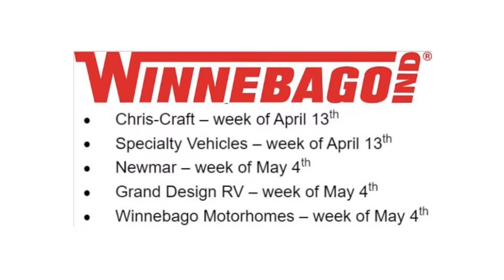No Van 4 U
Van Camper production down, both the van production as well as the upfitters who turn those vans into RVs.